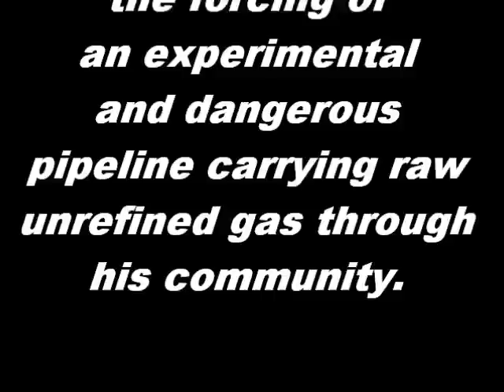pat o donnell release july 17 2010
Short Video Human Rights Activist & Shell to Sea Campaigner  Pat O Donnell being released from Castlerea Prison